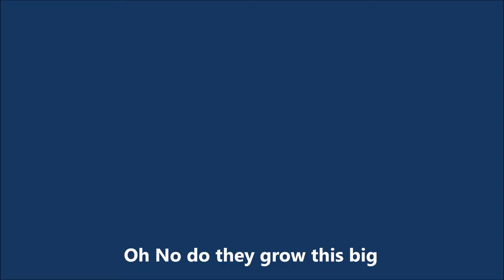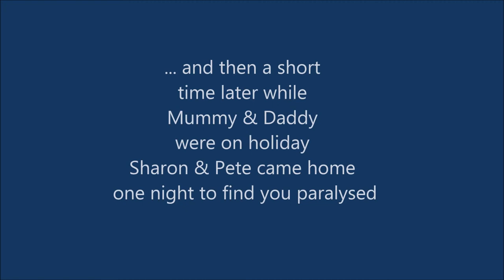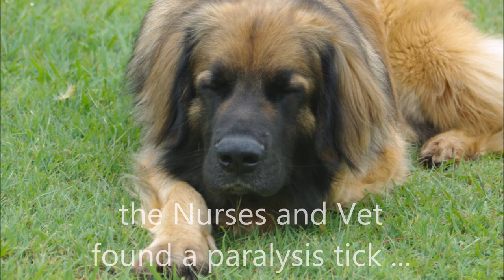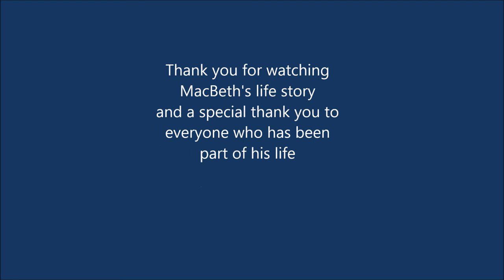MacBeth - This is Your Life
Celebrating the life of our 10 year old Leonberger